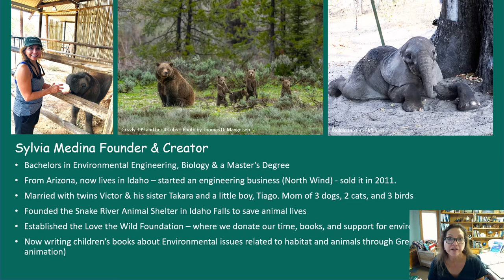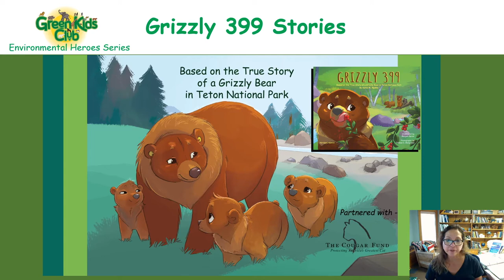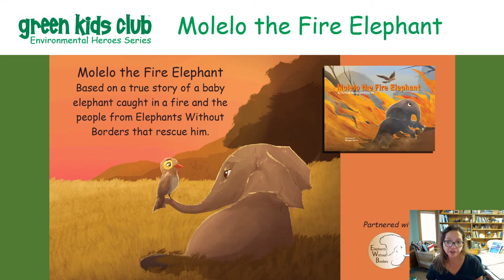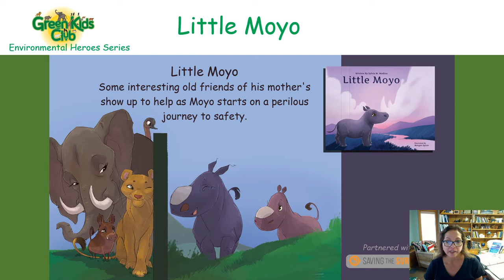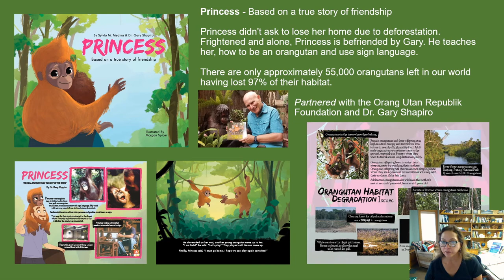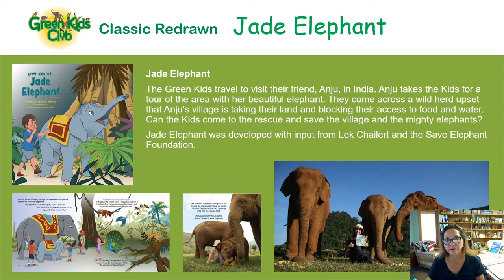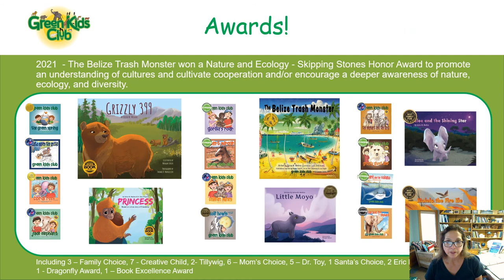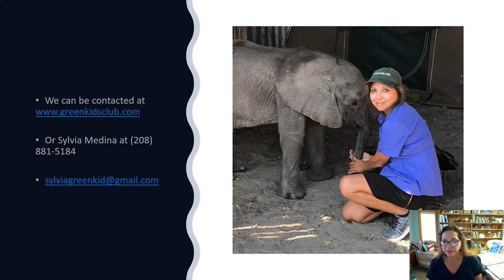Raising the Next Generation of Rainforest Defenders | World Rainforest Day Summit 2022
Sylvia Medina of Green Kids Club unpacks how they develop children’s books revolving around environmental issues that are significant in our world.

Green Kids Club focuses on spreading the word about environmental issues relating to people and animals through storytelling. We do this by working with conservation groups such as Elephants Without Borders, Saving the Survivor, and Blood Lions as some examples and writing children’s books related to environmental issues they are experiencing. After publishing a book with one of these conservation groups we donate part of our proceeds to their organization. We also promote the story and issue through social media and by classroom experiences (virtual or real). Often our books are also given to children around the world to educate them about animals and their environment (we do this through our non-profit arm – Love the Wild Foundation). We hope the work we do will make a difference in this world and its animals!